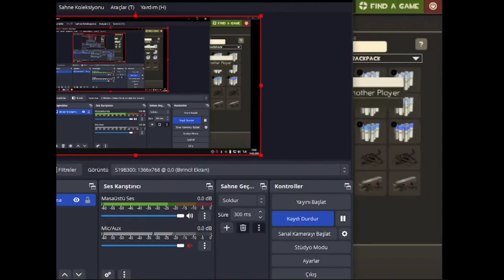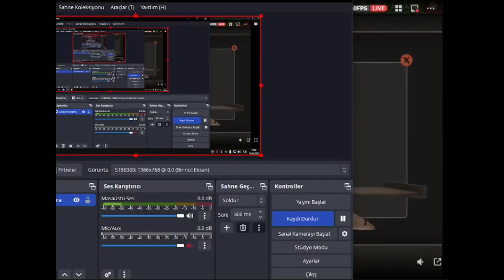Agalarla 30 Adet Anahtarsız Kasa Açıyoruz (TF2 Unusual Çıktı %100 Gerçek)